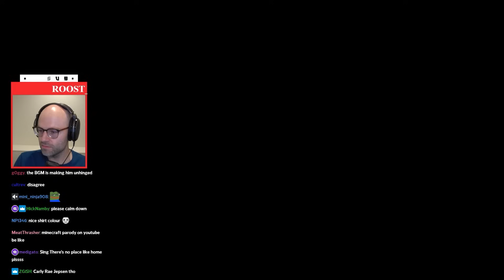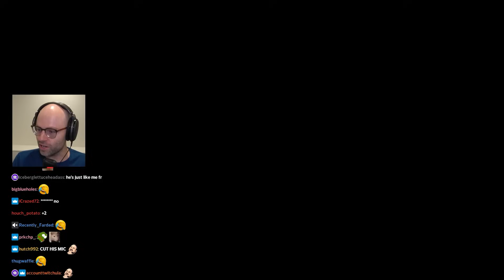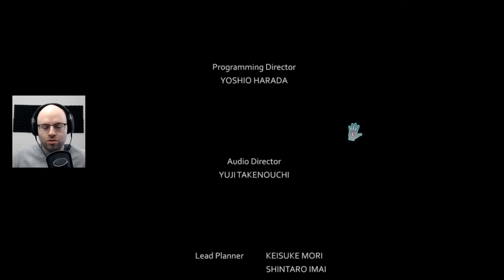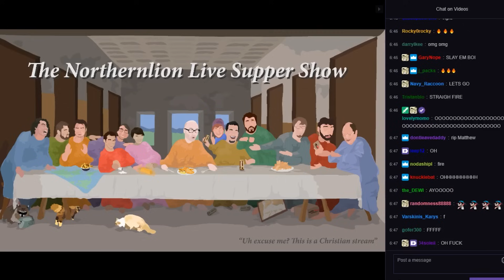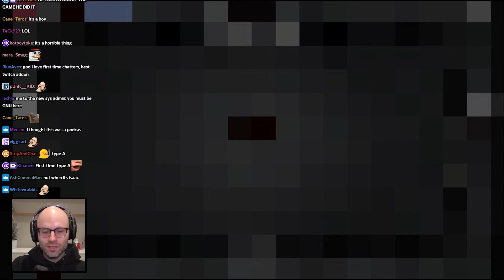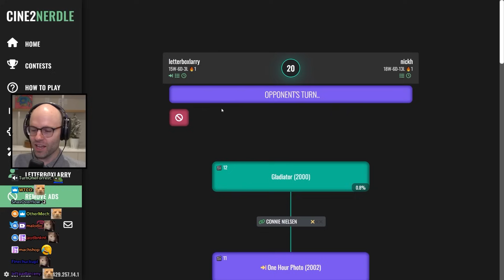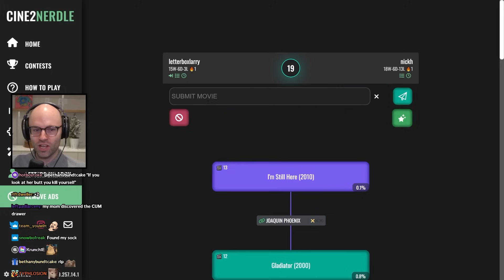Northernlion Outro Compilation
00:00 SAP Menu Music Medley
00:42 Gotham Knights
01:08 I've Got A Dream
01:41 Part of Your Rumbleverse
02:46 Subflower
03:15 She Don’t Use Garlic
03:47 Komoda Town
04:18 Amish Paradise
04:54 Swedish Aladdin
05:16 Pony
06:11 Strange Disease
06:49 Scuffed Sufjan Stevens
07:33 Perfect
07:58 MaRio
08:30 Neutral Powers Hotel
09:08 Ice Block
09:32 Deadly Premonition Fishing Song
10:15 Yellow Moon
10:54 Overwatch 2 Main Menu Rap
11:29 Teenage Dream
12:11 Uptown Funk
13:30 Horny Medley
15:48 Of Melbourne
16:25 Ryan's Song
17:55 Superman
18:21 Good Day ft K.K. Slider
19:34 Da Art of K.K. Storytelling
20:53 In the End
21:51 Bustin
22:21 G* n and Juice
23:08 Good Day
24:17 MSM - Plant Island Song
25:16 The Live Diss
28:44 The 1985
29:15 Lightning Crashes
31:02 Flirtin' With Disaster
32:20 Lovely Day
33:00 Walking on a Wet Dream
33:28 Wellerman Cumeth
33:42 Hand in my Pocket
34:52 Modest Mouse Head
35:49 Persona Music